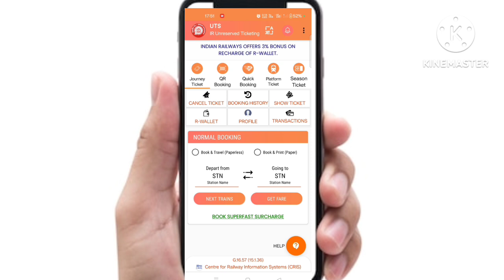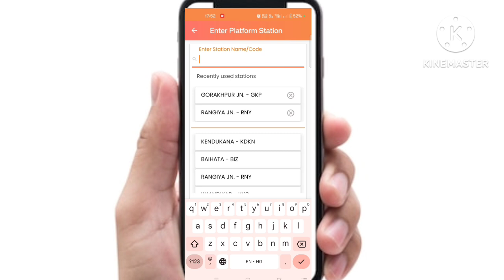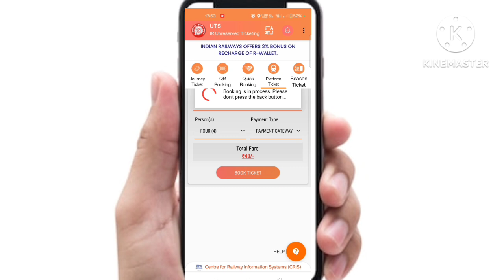Online Railway plateform ticket book Kare || घर बैठे ऑनलाइन प्लेटफार्म टिकट बुक करे